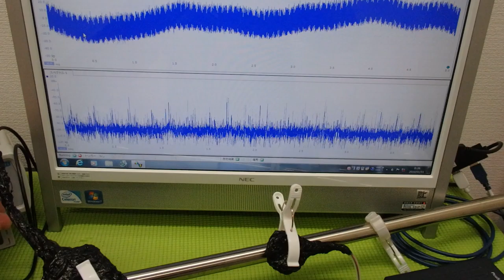超音波の非線形現象をコントロールする技術 ultrasonic-labo